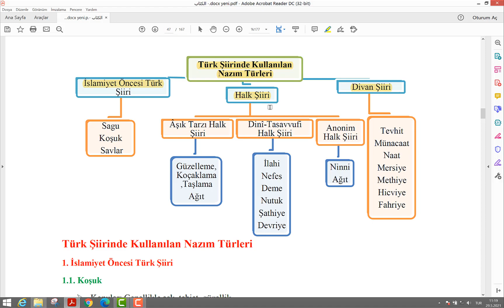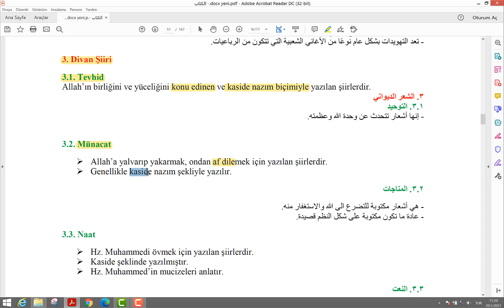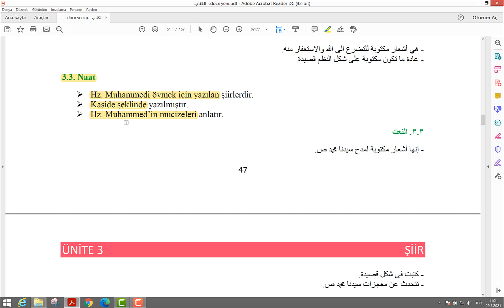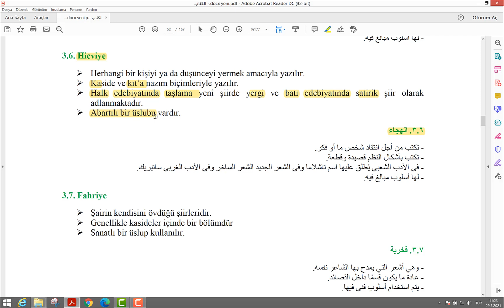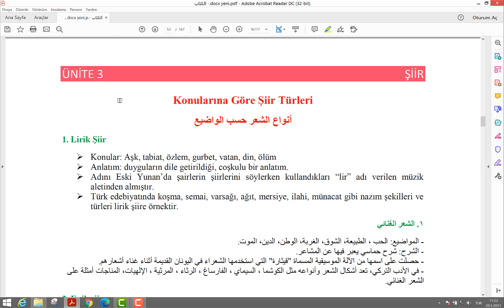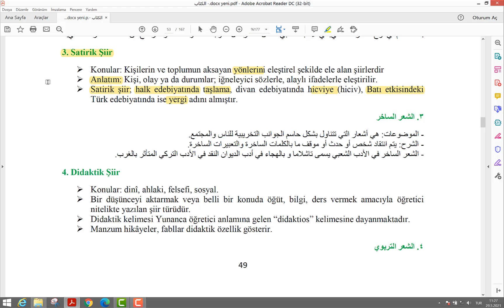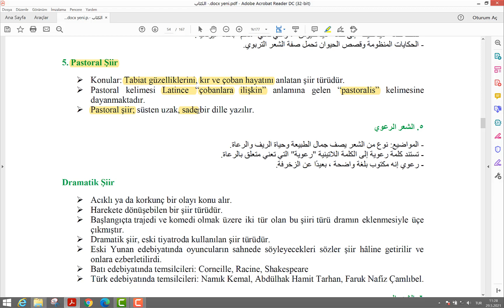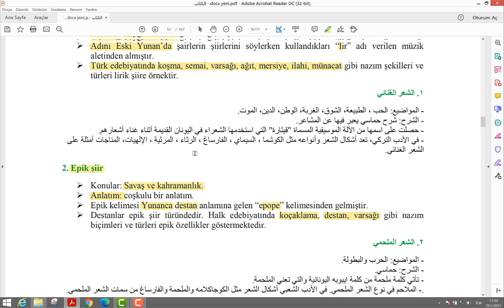ادبيات / الوحدة الثالثة/ الدرس الثامن / ٩-١٠-١١-١٢/ تعليم مفتوح دونم ١-٣-٥-٧/ جميع النسخ